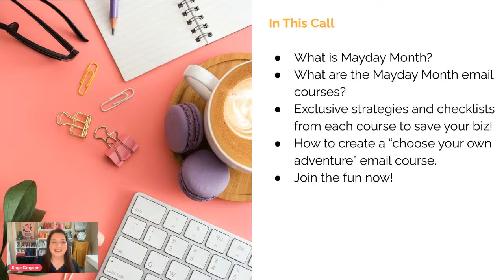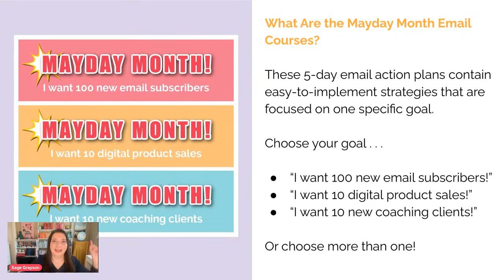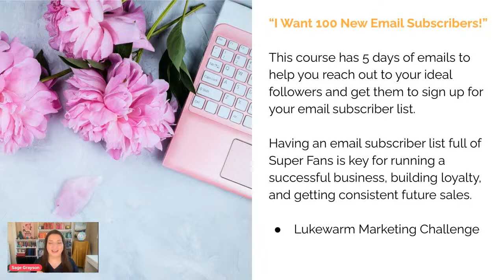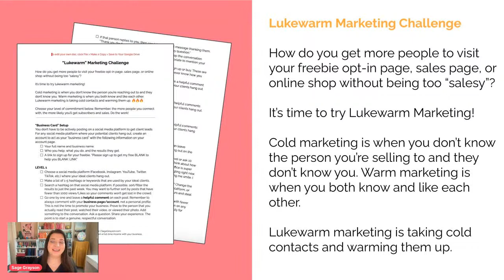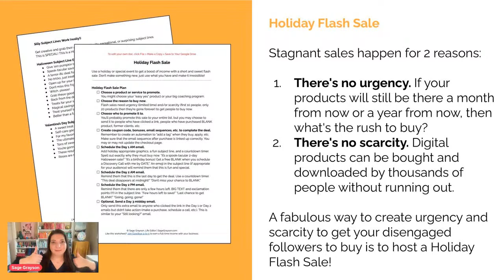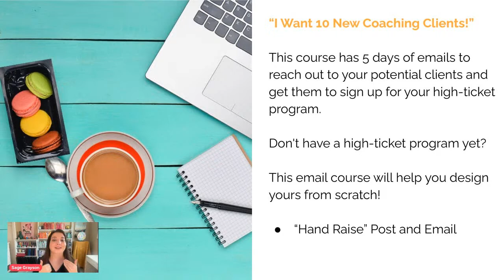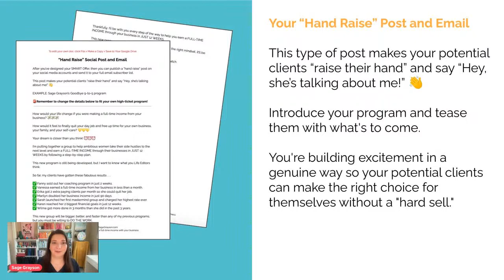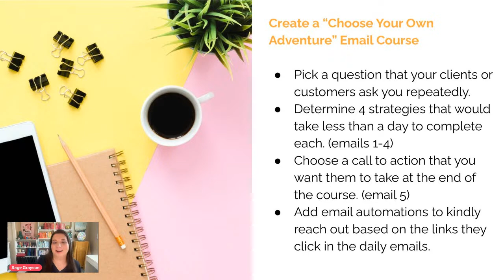Mayday Month Action Plan! Save Your Biz and Take Control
Join me for a livestream call about my popular Mayday Month email courses. I'm sharing exclusive strategies to help you stop spiraling downward and take back control of your business.

Watch my free workshop, “How to Double Your Income in 12 Weeks”

Start your free 30-day trial of Kajabi and get a free 90-minute Jumpstart Call with me